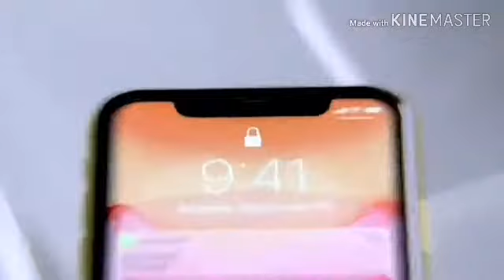Apple iPhone 11 (64 GB) - en Blanco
Pantalla LCD Liquid Retina HD de 6,1 pulgadas

Resistencia al agua y al polvo (2 metros hasta 30 minutos, IP68)

Sistema de cámara dual de 12 Mpx con gran angular y ultra gran angular; modo Noche, modo Retrato y vídeo 4K hasta 60 f/s

Cámara frontal TrueDepth de 12 Mpx con modo Retrato, vídeo 4K y grabación a cámara lenta

Face ID para autenticarse deforma segura yusar ApplePay

Chip A13 Bionic con Neural Engine de 3.ª generación

Admite la carga rápida

Carga inalámbrica

Link del Producto

Al ingresar al link DESCRIPTO, usted será dirigido a la página De AMAZON.
ESTE es un producto promocional, Queda a su criterio ingresar o no.